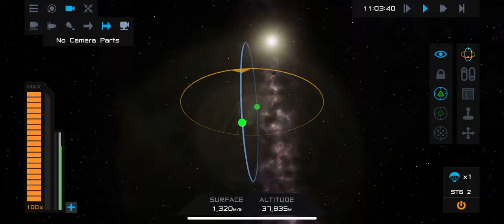Dummy goes skydiving from space in SR2 mobile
It be what it be do be do he do be it he is dobedobedobedobe